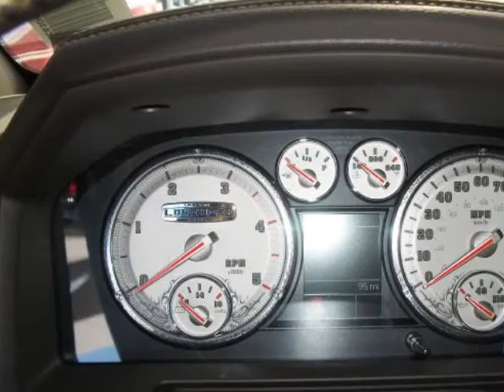2012 RAM 3500 4WD Crew Cab 169" Laramie Longhorn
2012 RAM 3500 4WD Crew Cab 169" Laramie Longhorn